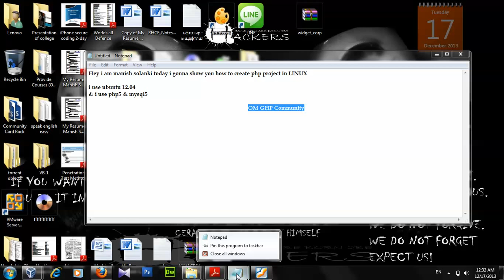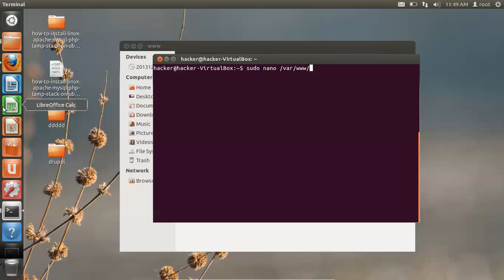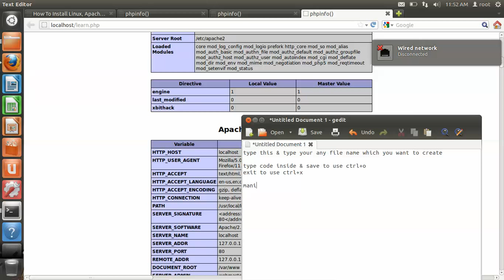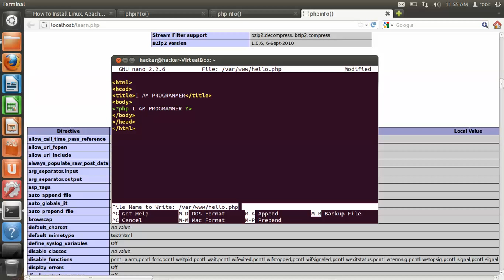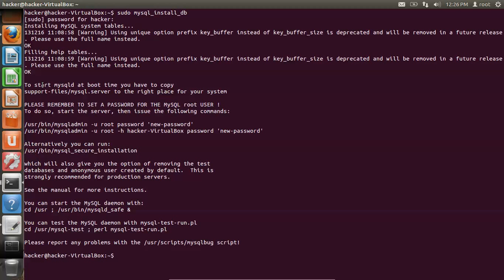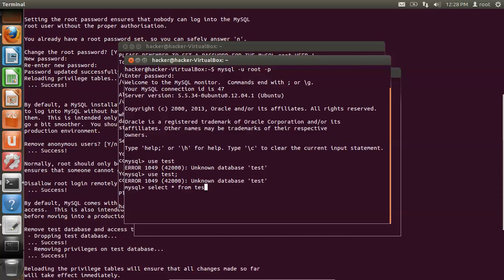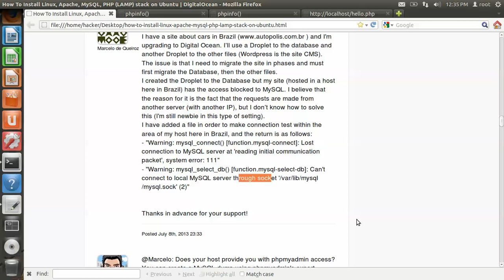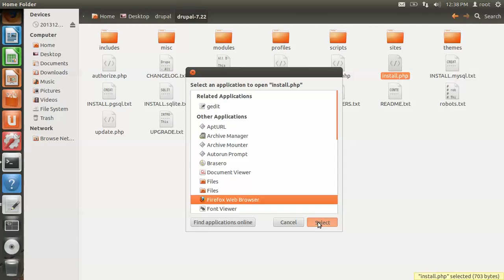php training in LINUX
GHP Community is a community of hackers & programmers where they learn & use advance technology about hacking & programming.